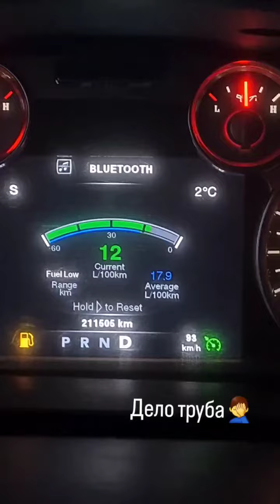Илья Фёдоров (Instagram stories от 10.10.23)